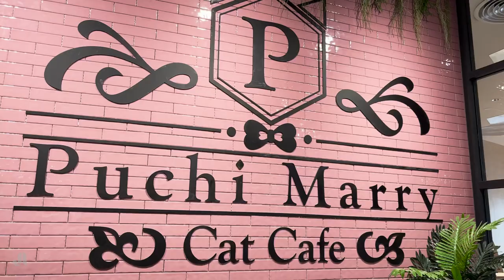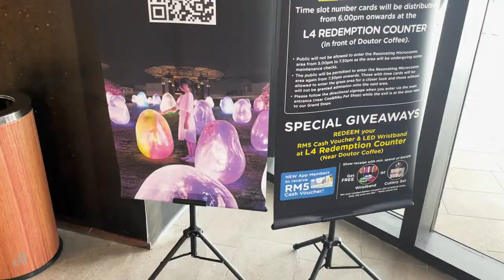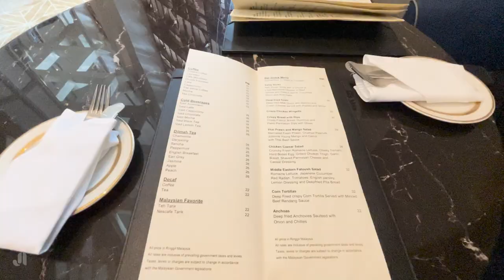Cat Cafe in Kuala Lumpur | Malaysia Travel Vlog • Ep. 8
Today, Rebecca and I visited Lalaport Bukit Bintang City Centre. This mall is relatively new and we wanted to see what was there. We stumbled upon the cat cafe and had to check it out.

Chapters:
00:00 Intro
00:40 Taste by Bert
01:33 Puchi Marry Cat Cafe
12:42 teamLab Resonating Microcosms
13:12 Afternoon Tea at Sheraton Imperial Hotel

Filming Equipment:
iPhone 13 mini
Nikon Z5